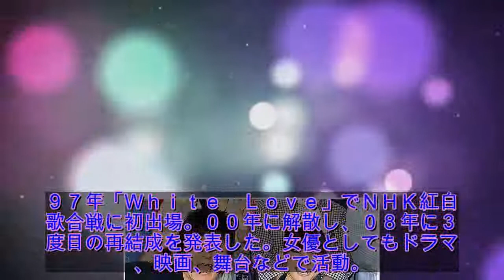上原多香子、今月１７日に第１子男児出産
「ＳＰＥＥＤ」の上原多香子（３５）が、今年９月に再婚した夫で、劇団「Ｂｕｚｚ　Ｆｅｓｔ　Ｔｈｅａｔｅｒ」に所属する劇作家・演出家のコウカズヤ氏（４１）との第１子となる男児を出産していたことが２８日、分かった。